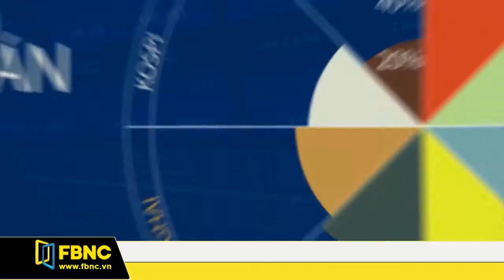FBNC - Giờ kết sổ 20/12/2017 (Phần 2)